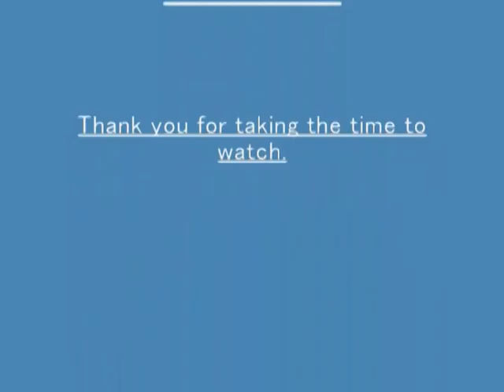Martin Narvaez Soccer Highlight Video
Martin Narvaez from Sydney, Australia.